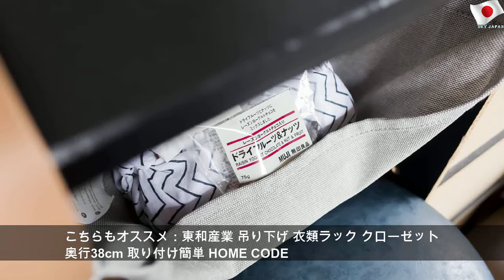IKEAのミニハンモックで始める「放り込むだけ」収納のススメ｜マイ定番スタイル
2019年7月19日金曜日
IKEAのミニハンモックで始める「放り込むだけ」収納のススメ｜マイ定番スタイル | Public Mother
床になるったけ物を置かず、かつ空中のデッドスペースを活用することができる、吊り下げ収納。 放り込むだけでラクに整理整頓できるので、わが家もいろんなものを吊り下げています。 しかし、S字フックやつっぱり棒ばかりに頼るのは見栄え的に許せない……であれば、こちらを。 ハンモック収納、いいんじゃない？ [caption id="attachment_540115" align="alignnone" width="1184"] IKEA「KALLAX アクセサリー用ハンギングオーガナイザー」1,620円（税込）[/caption] IKEAの「KALLAX アクセサリ用ハンギングオーガナイザー」。 ハンモックのような形のこちら、本来は棚の隙間などを活用するためのアイテムなのですが……。 実は、棚に限らず部屋のあちこちで活躍してくれるのです。 こちらもオススメ：東和産業 吊り下げ 衣類ラック クローゼット 奥行38cm 取り付け簡単 HOME CODE ￥1,642 Amazonで見てみる...